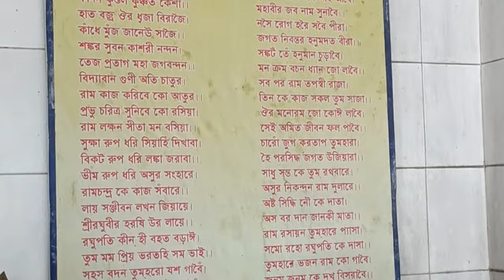MY BRITHDAY VLOG 🎉🎉. brithday ar dinao exam Dita jata holo 😥! mon valo chilo na kano 😔?vlog